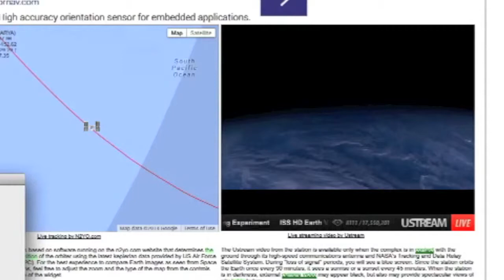Iss HD Live Experiment - 2 Moons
In one Orbit !  This was done with a screen cap;true program rather than trying to film off the monitor - much better.  Apparently when the orbit and Moon aline you can catch this with the camera angles used in the ISS HD Live Viewing Project. The actual live feed is also much smoother since the capture program introduces the jerky motion.  Nice example of this project's images. Incidentally again cud's to "Live Satellite Tracking" for linking the program so
you can compare ( my inserts ) where you are to what you are looking at.  Hope you enjoy and see the possibilities.